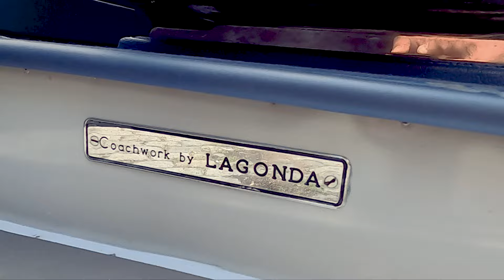For sale1936 Lagonda LG45 DHC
1936 Lagonda LG45 DHC

This stylish 1936 Lagonda LG45 Drop Head Coupe is finished in a light grey and dark blue two tone color scheme. The blue leather interior and high gloss finished wood defines the luxury interior. In short a lovely example of one of the most desirable pre-war tourers available.

Chassis number.: 12135
Engine number.: 12525
Current Registration : Germany

GET TO KNOW THE CAR!

HONEST
The Lagonda received a thorough restoration in 1981 (see pictures below) and has been used what it's made for ... rally's and family fun.
After +40 years since restoration the car shows signs of usage.

LUGGAGE SPACE
If you like doing multiple day trips or rallies this is the ideal car for you.
You won't run out of luggage space to store all your belongings.

LG6 MEADOWS ENGINE
The engine has been upgraded to the LG6 version of the wonderful 4,5L Meadows engine. Which was the latest and the most powerful version offered.

We are very proud to be offering this lovely car
for sale at Historic Competition Services.

The car is waiting for its new custodian to give it some tender love and care.